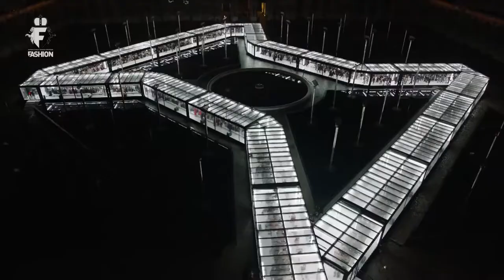Louis Vuitton Spring Summer 2019